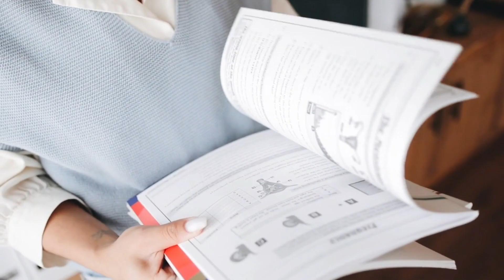Learn English Speaking from our conversation ll English Speaking Tips ll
Speaking English is very easy, you just need to listen and understand the english and little bit practice ll Please watch our all videos to know the tips of English Speaking ll